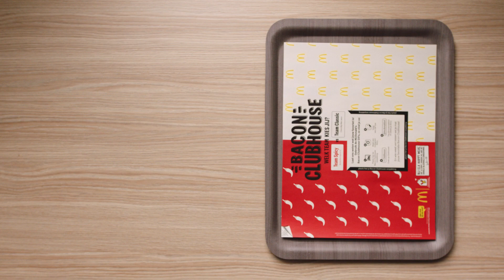Bacon Clubhouse l Campagnes l McDonald’s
Welke Bacon Clubhouse burger kies jij? De classic met Big Mac saus of de spicy met Sriracha mayo?

Een overheerlijke burger met een 100% beef patty, frisse tomaat, cheddar kaas, bacon, gebakken ui en knapperige Batavia sla. En natuurlijk met de overheerlijke beroemde Big Mac saus of de Spicy Sriracha mayo?

Wil je niks van ons missen?

McDonald's is Always Open For Good Times